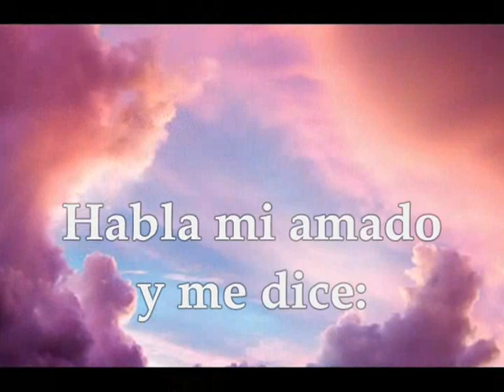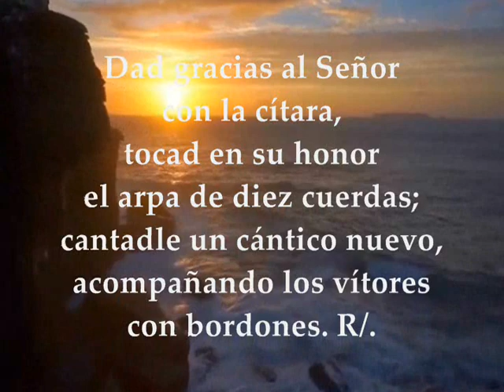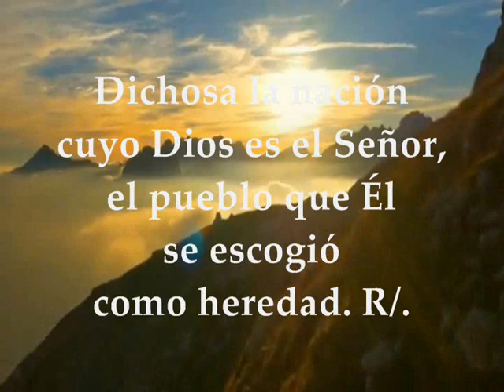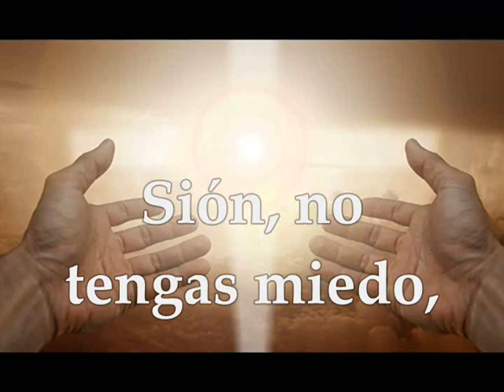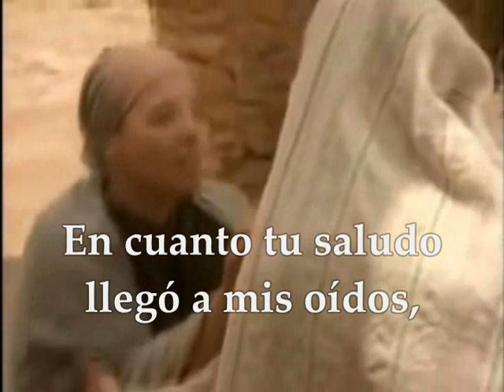Evangelio del día y lecturas viernes 21 de diciembre de 2018 Adviento 3ra Semana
Evangelio del día y lecturas viernes 21 de diciembre de 2018 Adviento 3ra Semana Opción #1 Primera Lectura: Del libro del Cantar de los Cantares 2,8-14 Salmo 32,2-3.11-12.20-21 R/. Aclamad, justos, al Señor, cantadle un cántico nuevo Opción#2 Primera Lectura: De la profecía de Sofonías 3,14-18 Evangelio según San Lucas 1,39-45

Lecturas del  viernes de la 3ª semana de Adviento

Primera lectura
Lectura del libro del Cantar de los Cantares 2,8-14:  ¡La voz de mi amado! Ahí viene, saltando por las montañas, brincando por las colinas. Mi amado es como una gacela, como un ciervo joven. Ahí está: se detiene detrás de nuestro muro; mira por la ventana, espía por el enrejado. Habla mi amado, y me dice: '¡Levántate, amada mía, y ven, hermosa mía! Porque ya pasó el invierno, cesaron y se fueron las lluvias. Aparecieron las flores sobre la tierra, llegó el tiempo de las canciones, y se oye en nuestra tierra el arrullo de la tórtola. La higuera dio sus primeros frutos y las viñas en flor exhalan su perfume. ¡Levántate, amada mía, y ven, hermosa mía! Paloma mía, que anidas en las grietas de las rocas, en lugares escarpados, muéstrame tu rostro, déjame oír tu voz; porque tu voz es suave y es hermoso tu semblante'. Palabra de Dios

R/. Aclamad, justos, al Señor, cantadle un cántico nuevo

tocad en su honor el arpa de diez cuerdas;
cantadle un cántico nuevo,
acompañando los vítores con bordones. R/.

El plan del Señor subsiste por siempre;
los proyectos de su corazón, de edad en edad.
el pueblo que él se escogió como heredad. R/.

Nosotros aguardamos al Señor:
él es nuestro auxilio y escudo;
con él se alegra nuestro corazón,
en su santo nombre confiamos. R/.

Opción #2 Primera Lectura
De la profecía de Sofonías 3,14-18: Regocíjate, hija de Sión, grita de júbilo, Israel; alégrate y gózate de todo corazón, Jerusalén. El Señor ha cancelado tu condena, ha expulsado a tus enemigos. El Señor será el rey de Israel, en medio de ti, y ya no temerás. Aquel día dirán a Jerusalén: "No temas, Sión, no desfallezcan tus manos. El Señor, tu Dios, en medio de ti, es un guerrero que salva. Él se goza y se complace en ti, te ama y se alegra con júbilo como en día de fiesta." Palabra de Dios

Evangelio
Lectura del santo evangelio según san Lucas 1, 39-45: Unos días después, María se puso en camino y fue aprisa a la montaña, a un pueblo de Judá; entró en casa de Zacarías y saludó a Isabel. En cuanto Isabel oyó el saludo de María, saltó la criatura en su vientre. Se llenó Isabel del Espíritu Santo y dijo a voz en grito: "¡Bendita tú entre las mujeres, y bendito el fruto de tu vientre! ¿Quién soy yo para que me visite la madre de mi Señor? En cuanto tu saludo llegó a mis oídos, la criatura saltó de alegría en mi vientre. Dichosa tú, que has creído, porque lo que te ha dicho el Señor se cumplirá." Palabra del Señor